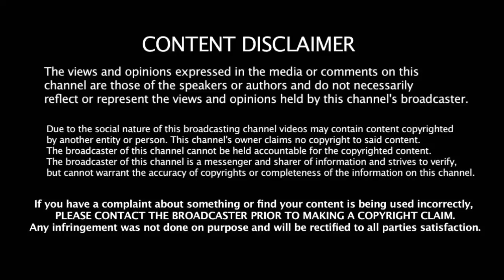எல்லா IPL - ம் CSK அணி எப்படி Play Off போகிறது - ரகசியம் உடைத்த தோணி